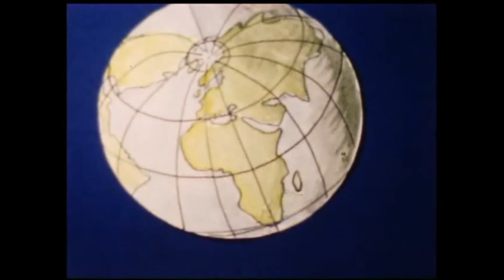JAN BOS / POPPENFILM WIE WAS DE EERSTE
RAKET POPPEN FILM